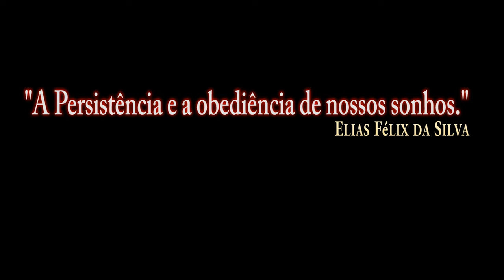DCS:F/A-18C_MK-83 Bunker/P-2/PT-BR_VÍDEO 1203